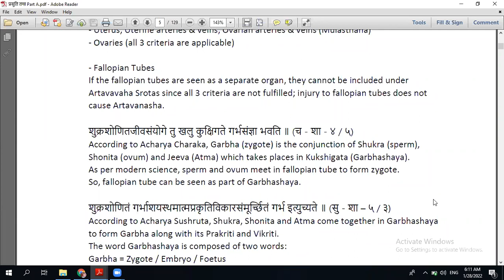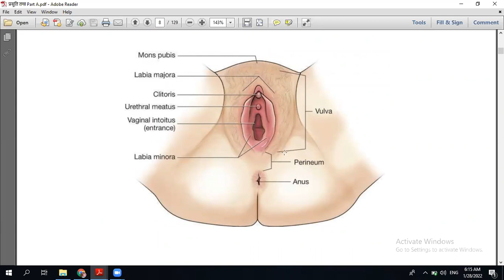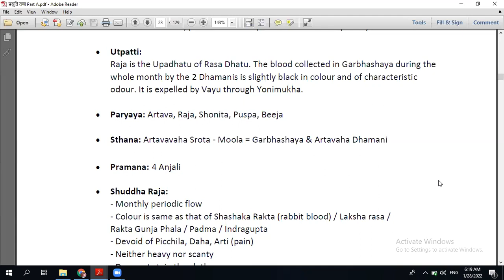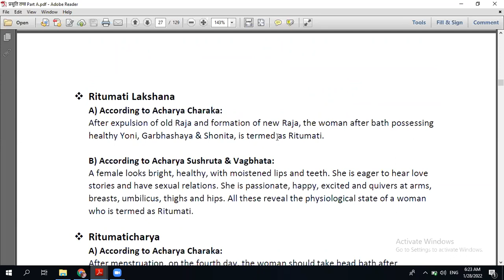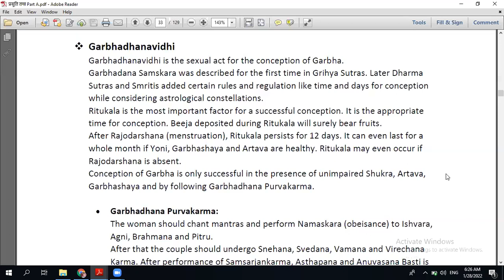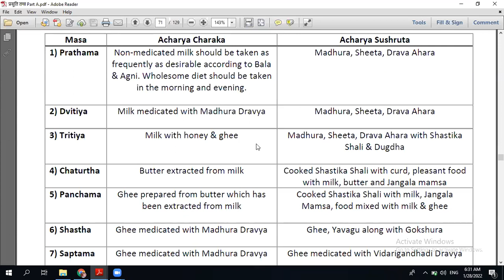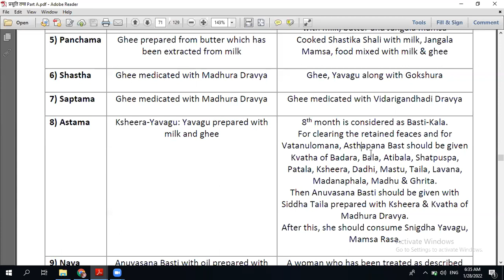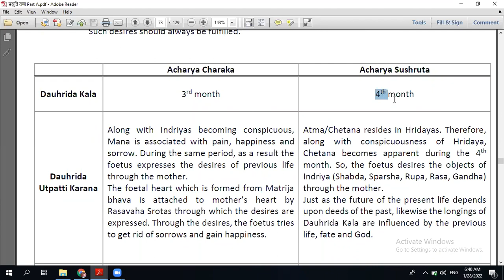स्त्री प्रसूतिः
गर्भ मासानुमासिक वृद्धि गर्भिणी परिचर्या